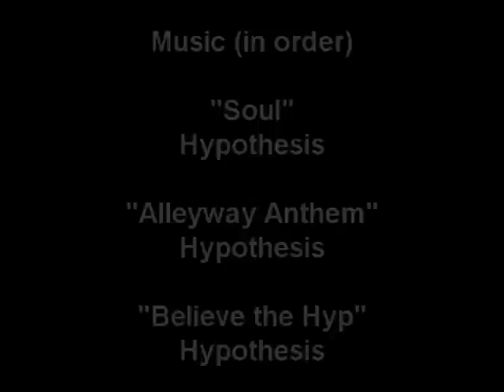Pokemon Wifi Battle #6 - blackphoenix419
This was a well played battle and I enjoyed every minute of it. Not much else to say, so on to the Q&A!

Q1 - AWESOME MUSIC!! WHO ARE THEY AND WHERE CAN I FIND THEIR MUSIC?

They're called Hypothesis, an up-and-coming rap "group" I suppose. They are one of the few rap "groups" that I actually enjoy. The music in the video is from their new album "Believe the Hyp Vol. 1". You can download this album ABSOLUTELY FREE at this link.

Q2 - WHY DID IT SAY "BUT IT FAILED" WHEN HIS GENGAR USED HYPNOSIS?

I was already parylyzed before he used Hypnosis, and you can't stack up status ailments on one pokemon.

If you would like to battle me, PM me with your name and friend code and I will try to find the time to battle you. My friend code and my rules are on my channel. If you want your battle on youtube, tell me and I'll see if I can make that happen as well.